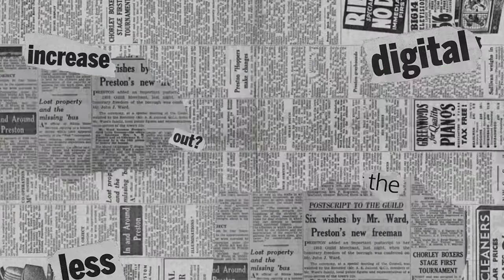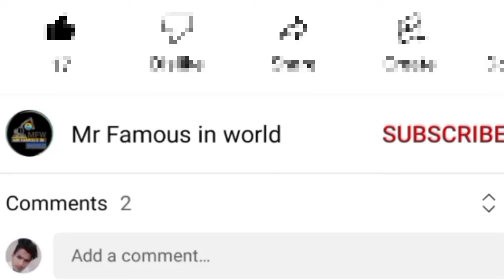Bike se Ballon 🎈 Fula dala ।। मोटरसाइकिल से गुब्बारों कों फुला दिया 🏍️😍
Es video mai hamne balloon ko motorcycle se fula ya hai 🤔

I hop enjoy this video

Lost off ⛅

Love you all famous army